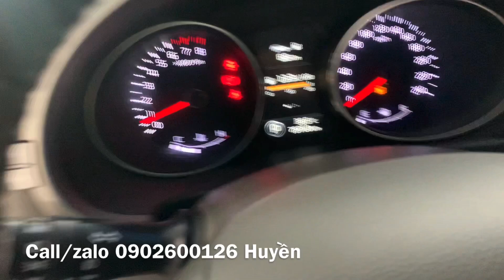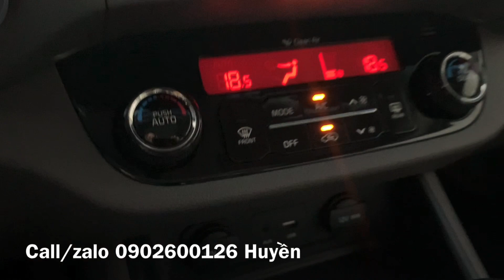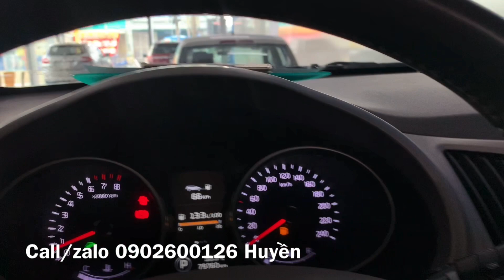Kia sportage cũ bản nhập hàn quốc đời 2015 giá cực rẻ-0902600126 Huyền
🌺 Kia Sportage 2.0 AT
👉 sx 2015 , nhập nguyên chiếc Hàn Quốc
👉 Odo: 79k
💸 669 tr

-Cam kết xe không đâm đụng, ngập nước
-hỗ trợ vay ngân hàng, hỗ trợ công chứng uỷ quyền,sang tên
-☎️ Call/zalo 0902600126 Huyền